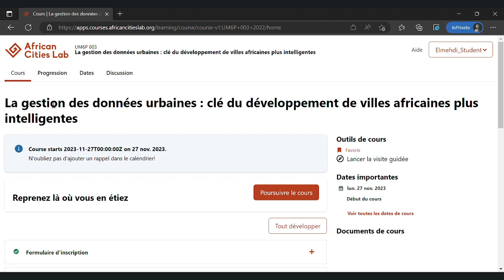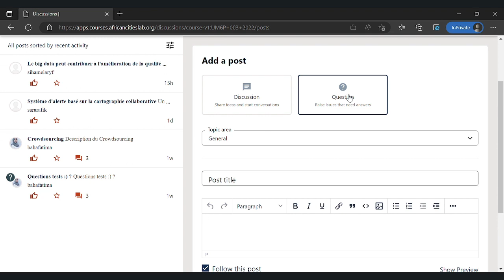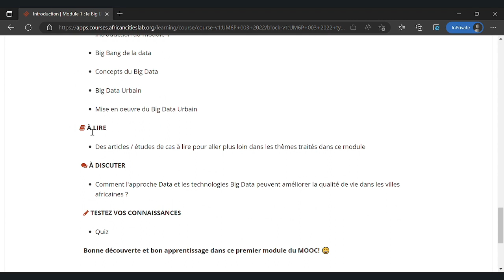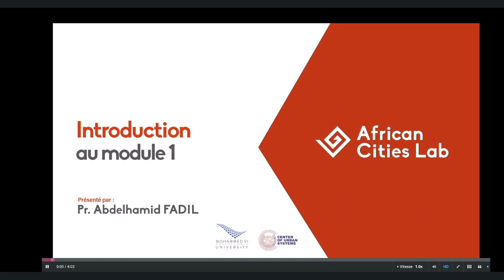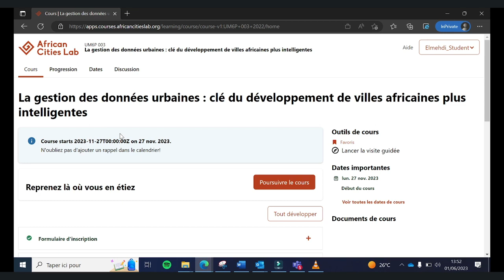[ACL_UD] Naviguez dans la formation